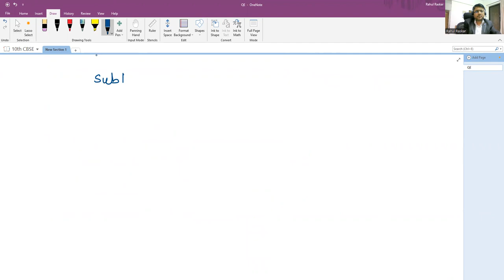Tips for subtraction , multiplication, division of negative numbers. Solve Quadratic Equation